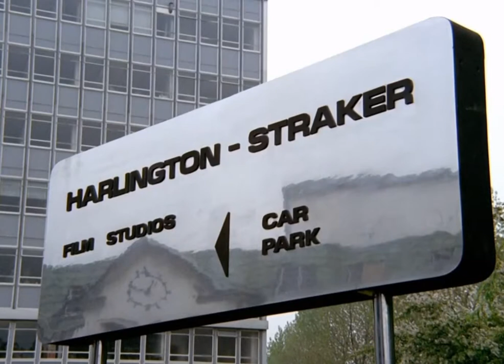UFO S.H.A.D.O (1970) -Gen James Henderson